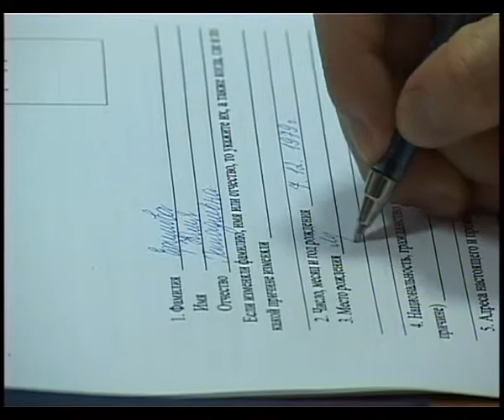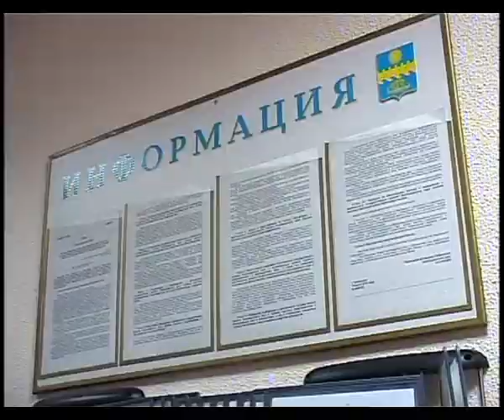Оказание помощи беженцам из Украины.